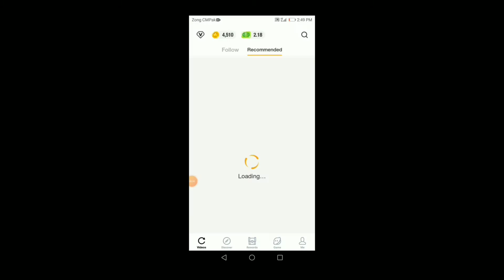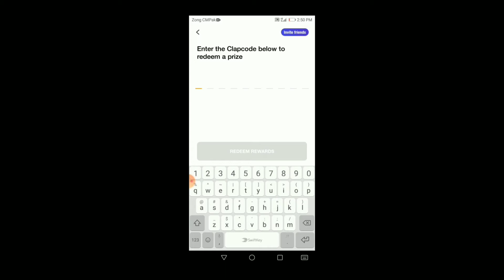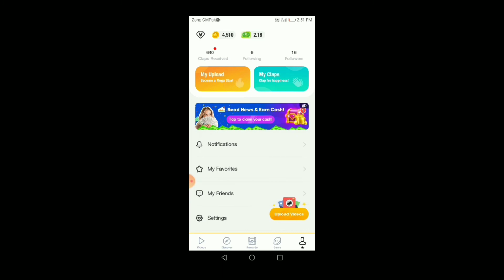Clipclaps Daily 20$ Dollar eraing